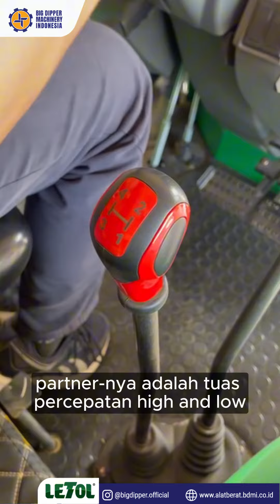Interior Wheel Tractor Letol 90 HP!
Menjelajahi ketangguhan dan kenyamanan di balik kemudi! 🚜✨ Interior Wheel Tractor Letol 90 HP, dirancang dengan presisi untuk menghadirkan pengalaman berkendara yang luar biasa. Siap mendukung setiap langkah produktivitas Anda di lapangan!